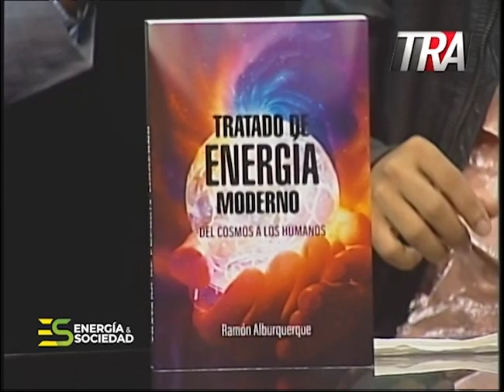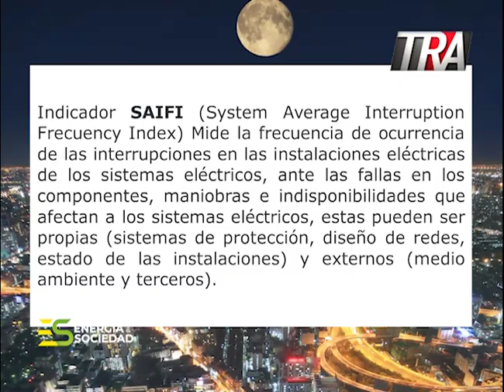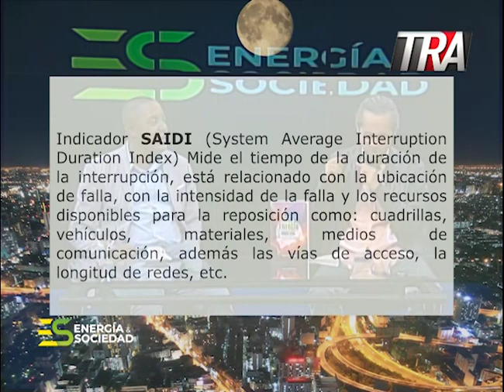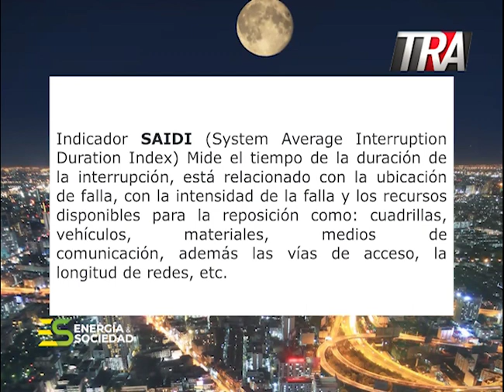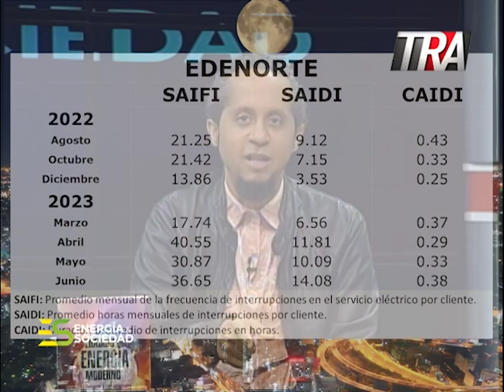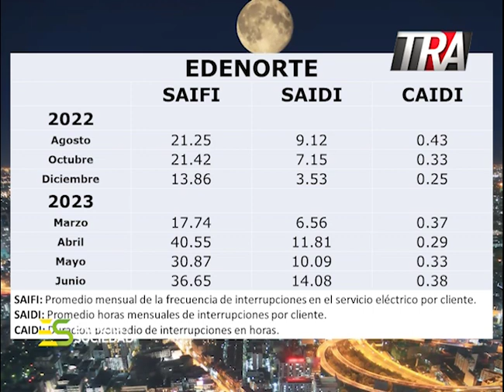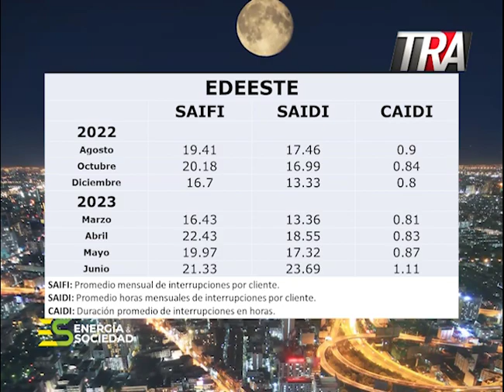¡Indicadores de calidad: SAIFI, SAIDI, CAIDI!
Sección 2 del programa del sábado 2 de septiembre de 2023. Hablamos de los indicadores de calidad relacionados a los sistemas de distribución y suministro de energía eléctrica: SAIFI, SAIDI y CAIDI.

"Energía y Sociedad" es un programa de televisión dominicana que se transmite cada sábado a las 8 de la noche (hora dominicana) por el canal 12 de Claro y 45, Teleradio América (TRA), bajo la producción y conducción del Dr. Nikko Médici y el Ing. Juan de Dios.